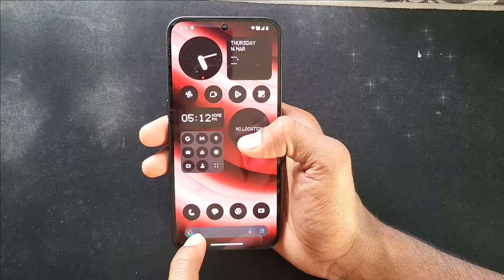Nothing phone 2a unboxing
/ joakimkarud

 / breakingcopyright

 / breaking.copyright

 / breakingcopy